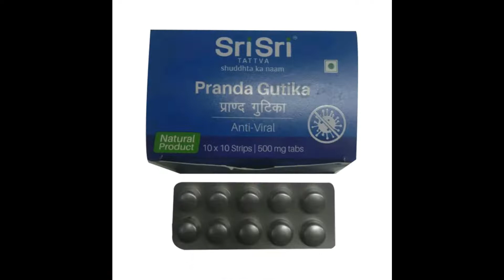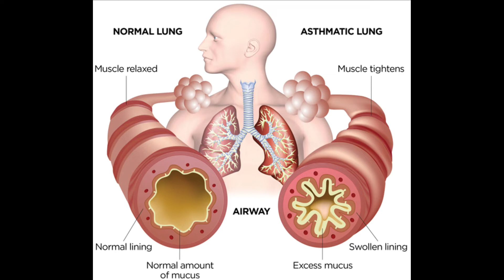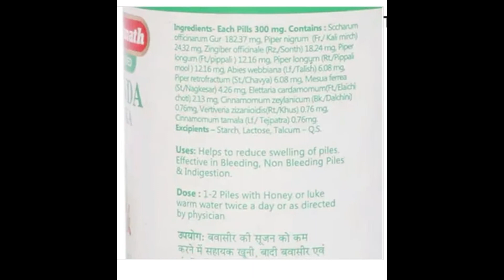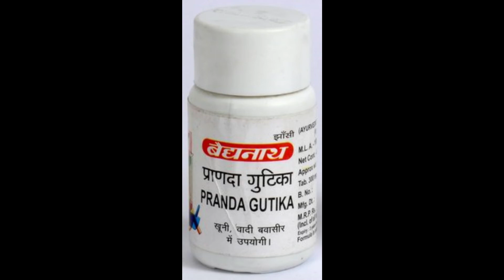Pranda Gutika Tablet Benefits, Dosage, Side Effects | Baidyanath ✅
Pranda Gutika Tablet is polyherbal ayurvedic medicine. It is gutika or tablet and is indicated in piles or hemorrhoids and certain other diseases. This medicine is also good for improving digestive problems and constipation.